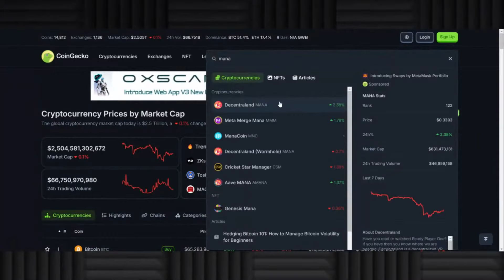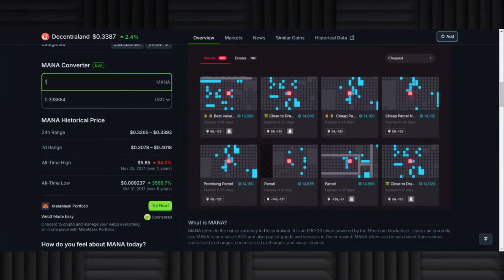Profits from Pepe: When to Hold and When to Sell